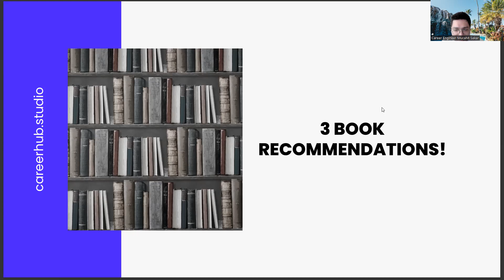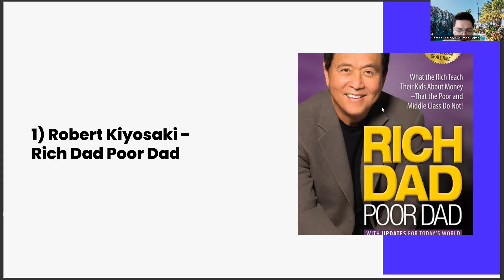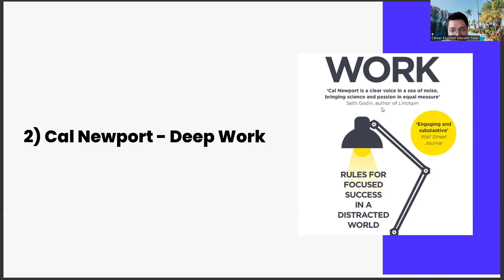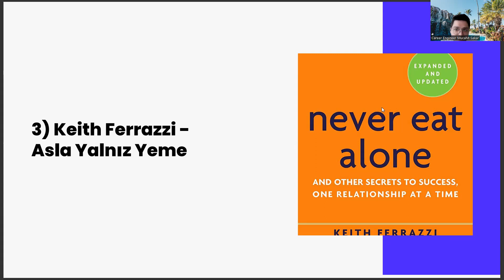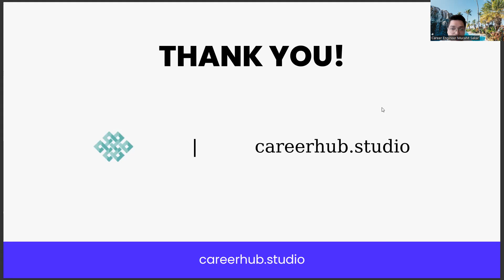3 Self-Help Books For Computer Programming Students & Recent Graduates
Programming languages,
Coding,
Software development,
Computer science,
Web development,
Artificial Intelligence,
Machine learning,
Data science,
Algorithms,
Object-oriented programming,
Front-end development,
Back-end development,
Full-stack development,
Web applications,
Mobile applications,
Database management,
Cybersecurity,
Network administration,
Cloud computing,
DevOps,
Agile methodologies,
Project management,
Version control,
Git,
JavaScript,
Java,
Python,
Ruby,
PHP,
C++,
C#,
Swift,
Kotlin,
Go,
Rust,
TypeScript,
Node.js,
React,
Angular,
Vue.js,
Express.js,
Django,
Flask,
Laravel,
WordPress,
Shopify,
Magento,
Big Data,
Hadoop,
Spark,
Cassandra,
SQL,
NoSQL,
GraphQL,
RESTful API,
Microservices,
Docker,
Kubernetes,
Infrastructure as code,
Continuous integration/Continuous delivery (CI/CD),
Testing,
Debugging,
Optimization,
Performance,
Scalability,
Security,
Cryptography,
Blockchain,
Ethereum,
Smart contracts,
Internet of Things (IoT),
Robotics,
Embedded systems,
Game development,
Machine vision,
Natural Language Processing (NLP),
Speech recognition,
Chatbots,
Recommender systems,
Image recognition,
Neural networks,
Deep learning,
Reinforcement learning,
Computer vision,
Pattern recognition,
Data mining,
Statistical analysis,
Mathematical modeling,
Artificial General Intelligence (AGI),
Human-computer interaction,
User experience (UX),
User interface (UI),
Accessibility,
Cross-platform development,
Mobile optimization,
Search Engine Optimization (SEO),
Content management systems (CMS),
E-commerce development,
computer programming language crossword clue,
krnl,
computer programming pioneer lovelace,
penulis buku yang berjudul the art of computer programming adalah,
jenis besaran yang memiliki hubungan dengan masukan disebut,
computer programming certificates,
computer programming school online,
socket programming,
leetcode,
cs,
structure and interpretation of computer programs,
swift programming language,
a complete set of known commands is called,
algonquin college computer programming,
what is pseudocode,
nam was so rude to them last night. now he feels regretful,
computer programming language,
programming language,
computer language,
computer science,
what is programming in computer,
what is a computer,
programming language in computer,
computer program,
program,
programming software,
computer software,
more_vert
21
software,
computer programming languages,
what is programming language,
programming languages,
what is computer programming language,
data structure and algorithm,
simon sinek,
apna college,
data type in c programming,
computer fundamentals,
programming fundamentals,
gate smashers,
c and c++ programming,
computer graphics course,
programming in computer,
computer science programming,
computer science,
computer class,
computer programming language,
computer language,
programming language,
programming course,
computer course,
computer programming course,
programming in c,
c++ programming,
c++,
computer engineering,
basic programming,
computer basic,
basic computer programming,
java,
java programming,
python programming,
python,
computer fundamentals,
Career development,
Career planning,
Job search,
Career advice,
Career coaching,
Career advancement,
Career growth,
Career success,
Career goals,
Career satisfaction,
Professional development,
Personal branding,
Resume writing,
Cover letter writing,
Networking,
Interview skills,
Job interview tips,
Job applications,
Job interviews,
Job offers,
Job negotiations,
Salary negotiations,
Career change,
Career transition,
Career pivot,
Job satisfaction,
Workplace culture,
Company culture,
Work-life balance,
Burnout prevention,
Artificial Intelligence,
AI,
Machine Learning,
Deep Learning,
Neural Networks,
Robotics,
Automation,
Data Science,
Natural Language Processing,
Computer Vision,
Chatbots,
Voice Assistants,
Big Data,
Predictive Analytics,
Reinforcement Learning,
Decision Trees,
Computer Science,
Algorithm,
Analytics,
Business Intelligence,
Cognitive Computing,
Cybersecurity,
Ethics,
Future,
Industry 4.0,
Intelligent Automation,
Internet of Things,
Knowledge Management,
Predictive Modeling,
Quantum Computing,
Smart Technology,
Technology,
Virtual Assistant,
Augmented Intelligence,
Cloud Computing,
Deep Reinforcement Learning,
Digital Transformation,
Expert System,
Facial Recognition,
Industry 4.0 Revolution,
Intelligent Systems,
Machine Intelligence,
Smart Cities,